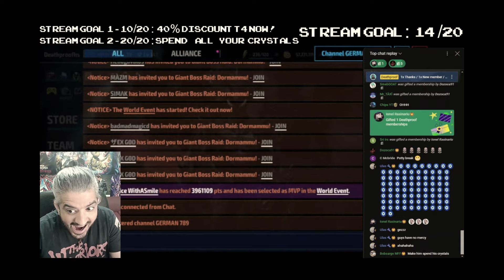I AM OFFICIALLY BROKE ... BUT I AM RICH FROM MY MEMBERS' LOVE | Marvel Future Fight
I really enjoyed my last livestream and I am here to honor with my word, the stream goals my lovely members completed . Enjoy, seeing me getting broke from crystals and T4 materials ..

PS : Special thanks to  @ulas8201 @zyamdemon3972 @ionelrasinariu5331  and @dozo_ca for the EXTRA love!